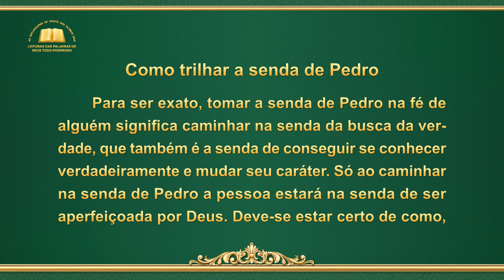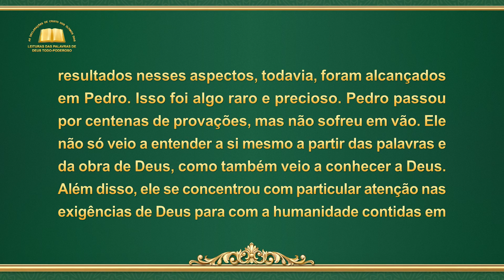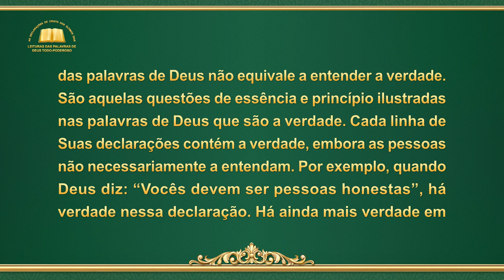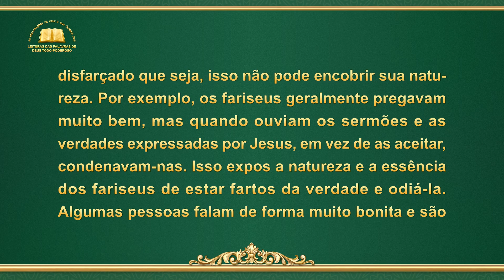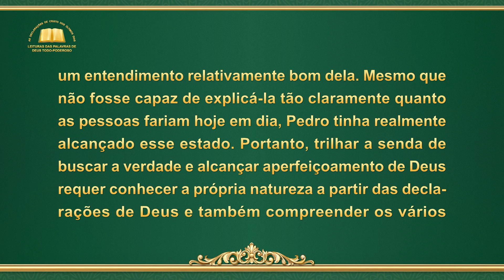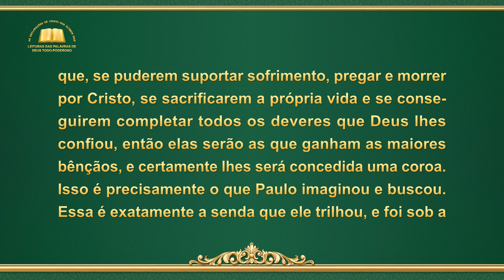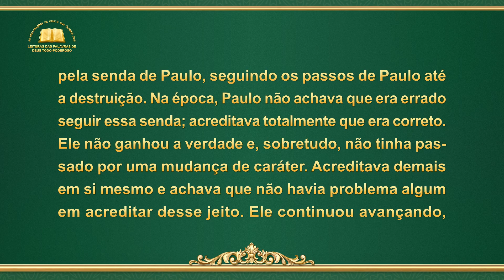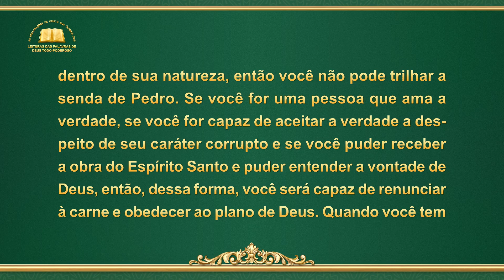Palavra de Deus "Como trilhar a senda de Pedro"